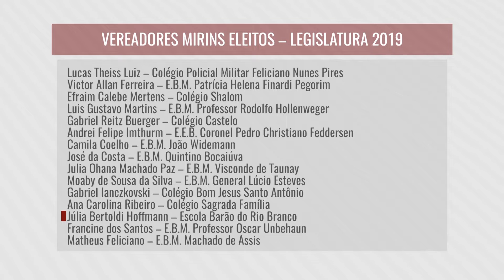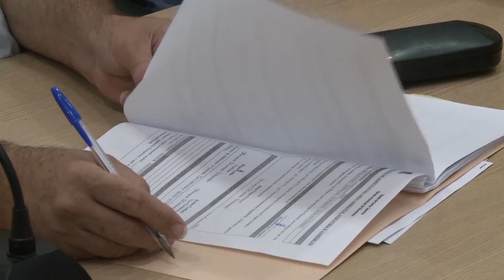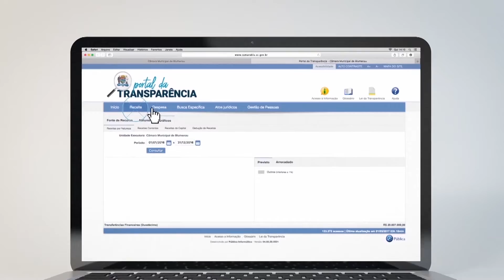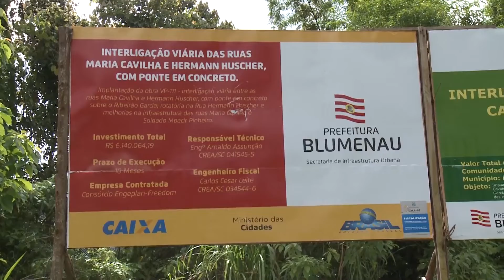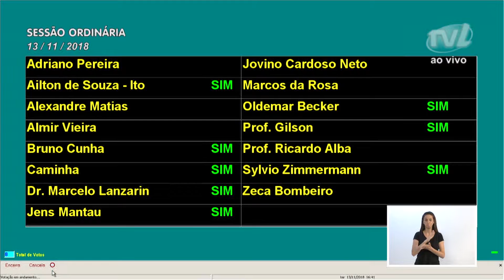TVL Notícias 14/11/2018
Esporte, fake news e situação de famílias indígenas na cidade, são destaques na sessão ordinária e preocupam vereadores. Comissão de constituição legislação e justiça analisa nove propostas de lei. Um projeto recebeu parecer favorável, e segue para analise nas demais comissões. Parlamentar  acompanha o andamento da obra da ponte que esta sendo construída  no bairro Garcia.